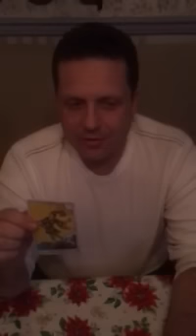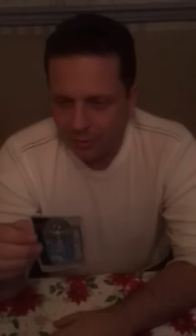Lessons in Tarot by Omar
Learning Tarot Basics &Spreads,